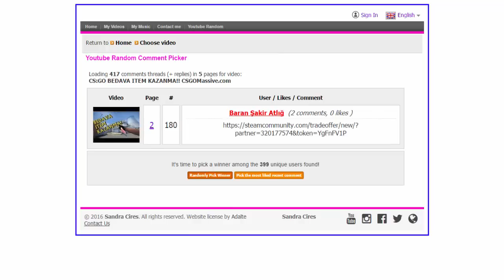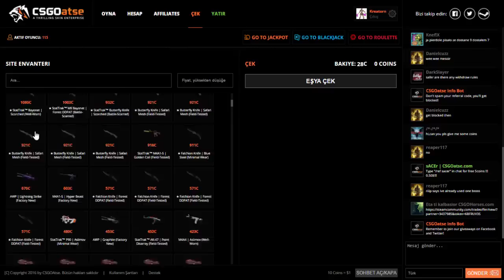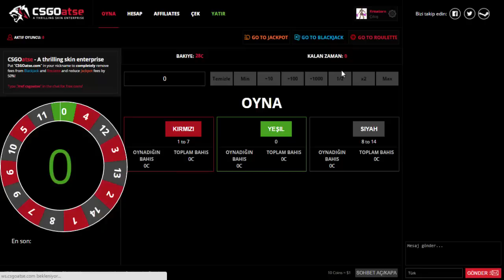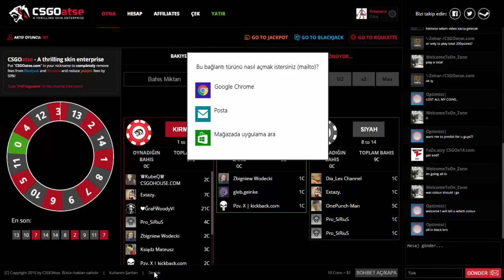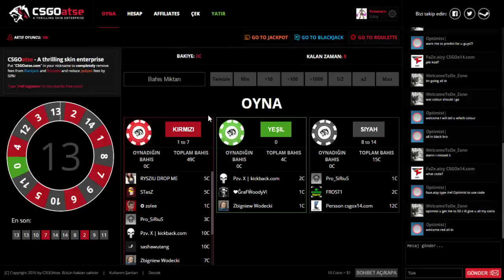KOLAY ITEM KAZAN! ve KOLAY KAYBET! CSGOAtse.com